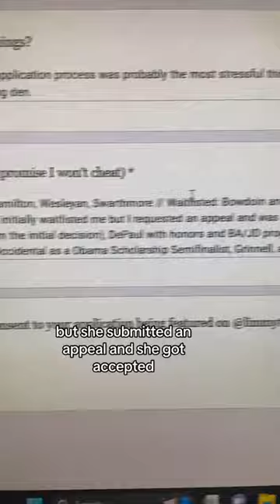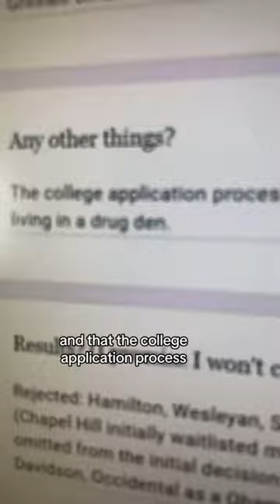Grinnell College is better than Harvard University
If you're a high school student and want to better understand how strong your application is, what your chances are to 40+ universities, and how to improve your application, go to dreamschool.ai and sign up for early access to the waitlist!!